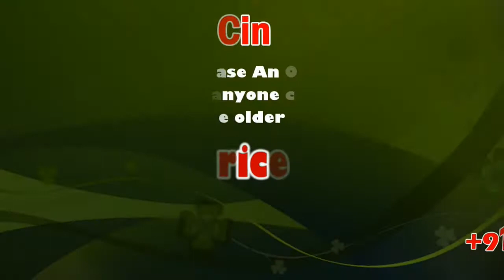Rain Effect in Namakkal | sicp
திருச்செங்கோடு : எலச்சிபாளையம் திருமணிமுத்தாற்றில் வெள்ளம் ... 3 நாட்களாக தரை பாலம் மூழ்கி தத்தளிக்கும் கிராம மக்கள்...தேர்தலை புறக்கணிப்போம் மக்கள் கடுங்கோபம். தரைப்பாலத்தில் தத்தளித்து செல்லும் பள்ளி மாணவர்கள் பொதுமக்கள் மேம்பாலம் அமைக்க பொதுமக்கள் கோரிக்கை ... தொடர்ந்து 3 நாட்களாக திருமணிமுத்தாற்றில் வெள்ளபெருக்கு காரணமாக தரை பாலம் மூழ்கி உள்ளது.

நாமக்கல் மாவட்டம். திருச்செங்கோடு வட்டம். எலச்சிபாளையம் ஒன்றியம். அகரம் கிராமத்தில் கொத்தமபாளையம் அருகே திருமணிமுத்தாறு தரைப்பாலம் கடந்த 40 ஆண்டு காலமாக உள்ளது.

எலச்சிபாளையம்  கொன்னையார் பேருந்து நிறுத்தம் அகரம் வழியாக கொத்தம்பாளையத்தில் தரை பாலம் வழியாக 10க்கும் மேற்பட்ட கிராம மக்கள்  கருமகவுண்டம்பாளையம் கொக்களை பெரியமணலி பொள்ளாச்சிபட்டி ஆகிய பகுதிகளுக்கு செல்லக்கூடிய பிரதான சாலையாக அமைந்துள்ள இவ்வழியில் ஐயாயிரத்துக்கும் மேற்பட்ட பொதுமக்கள் வசித்து வருகின்றனர் நிலையில் கொத்ததம்பாளையம் கிராமத்தில் 50 க்கும் மேற்பட்ட குடியிருப்புகள் உள்ளன இப்பகுதியில் உள்ள பள்ளி மாணவர்கள் மழை காலங்களில் எலச்சிபாளையம் அரசு பள்ளிக்கு வருவதற்கு மற்றும் வெளியூர் வேலைக்கு செல்லக்கூடிய பொதுமக்கள் இப்பாலத்தின் வழியாக சென்று வருகின்றனர்.

தொடர்ந்து வருடாவருடம் மழை காலங்களில் இப்பகுதி மக்கள் பாலத்தை கடக்கும் போது மாணவர்கள் பொதுமக்கள் கீழே விழுந்து பலத்த காயங்கள் ஏற்பட்டு உயிர் சேதரகங்களும் நடைபெற்ற வண்ணம் வந்தன இப்பகுதி பொதுமக்கள் தொடர்ந்து அரசுக்கு பலமுறை பணத்தை மேம்பாலம் ஆக மாற்ற வேண்டும் என்ற கோரிக்கை வைத்தும் கடந்த நாடாளுமன்றத் தேர்தல் முன்பு நாமக்கல் மாவட்ட மின்சாரத்துறை அமைச்சர் தங்கமணி தரைப்பாலத்தில் மேம்பாலம் மாற்றிட அடிக்கல் நாட்டினார் ஆனால் இன்று வரை அதற்கான பணிகள் துவக்கப்பட்டு சூழ்நிலையில் தொடர்ந்து பகுதி மக்கள் சுமார் ஐந்து கிலோமீட்டர் தூரம் சென்று பள்ளி கல்லூரி மற்றும் வெளியூர் வேலைக்கு செல்ல வேண்டிய அவலநிலை ஏற்பட்டுள்ளது ஆகவே உடனடியாக தரைப்பாலத்தில் மேம்பாலம் ஆக மாற்ற வேண்டும் என அப்பகுதி மக்கள் கோரிக்கை வைத்துள்ளனர்

This News Covered From Namakkal District Reporter (Tamil Nadu) From South Indian Crime Point Weekly.